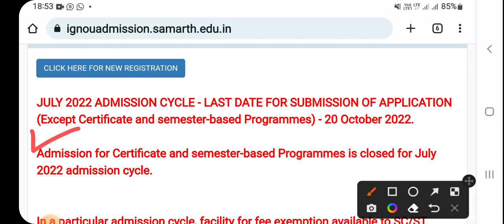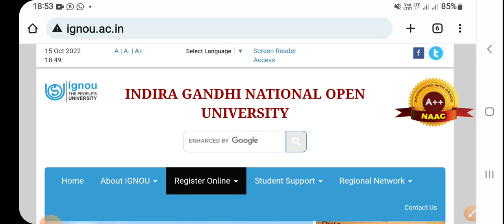Ignou Admission July 2022 Session Last Date Date Will Extend After 20 Oct 2022 Or Not...?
Video Highlights 👇
ignou
ignou admission
ignou july 2022 admission last date